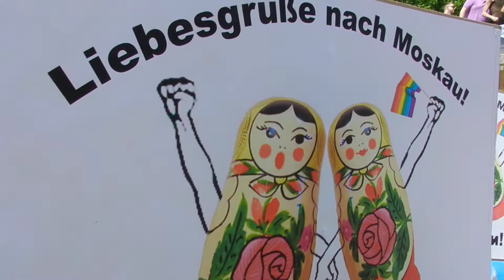Гей парад в Берлине 2013 вступились за россиян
В субботу 22 июня в Берлине состоялся традиционный гей-парад Christopher Street Day 2013. Как и в прошлом году одной из главных тем парада стала Россия.